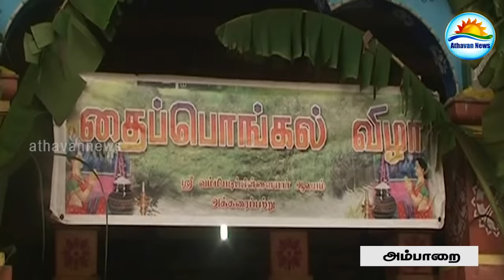Pongal celebration in Srilankan tamil areas